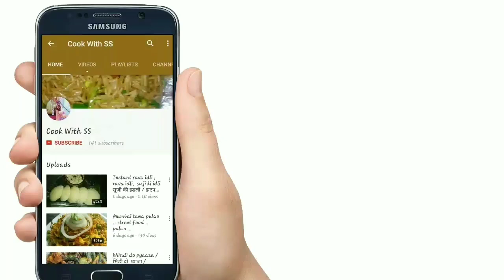बिना मशीन के झाग वाली काफी बनाने का आसान तरीका coffee without machine